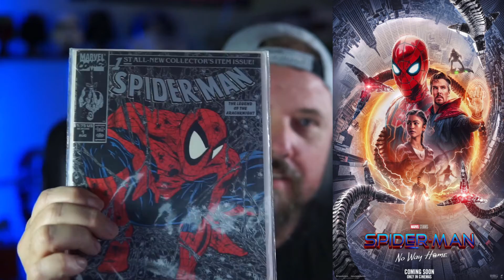Spider-Man No Way Home Movie Review Spoiler Free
My Thoughts on Spider-Man No Way Home